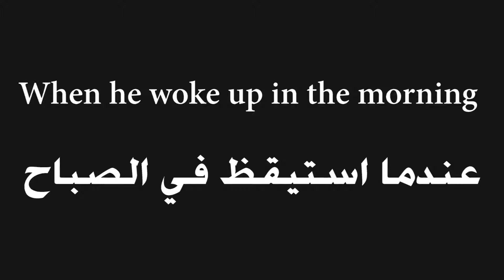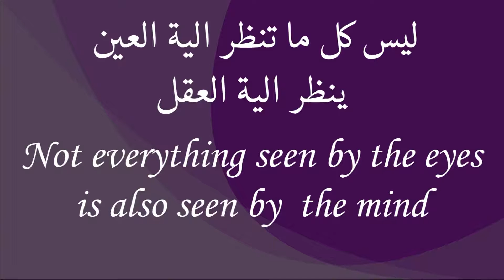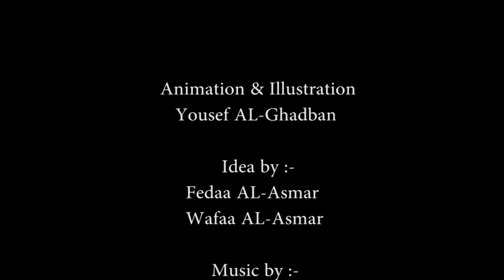Rude Thoughts [Clubhouse RE@CH Media Festival 2016]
An Official Finalist of The Clubhouse Network's Global RE@CH Media Festival 2016. Category: Animation